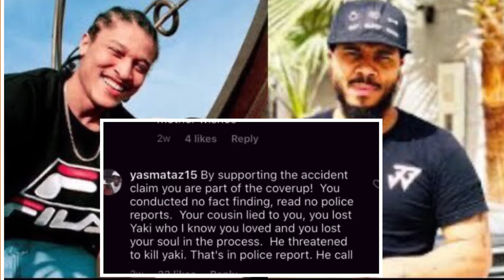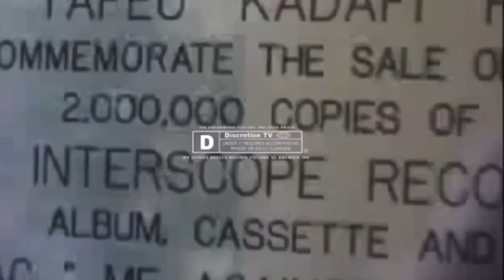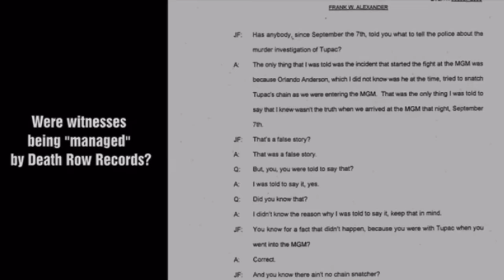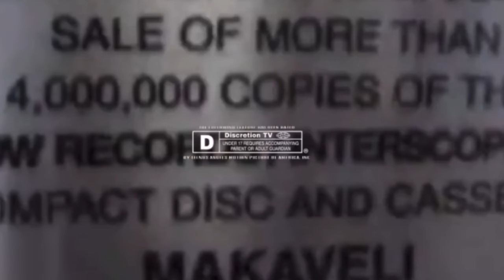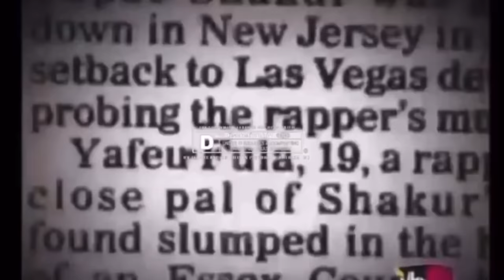Yaki Kadafi: Napoleon & NJPD Still Hiding Details 25 Years Later 11/10/1996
DROP COMMENTS
FOLLOW NEW 1 NATION TV